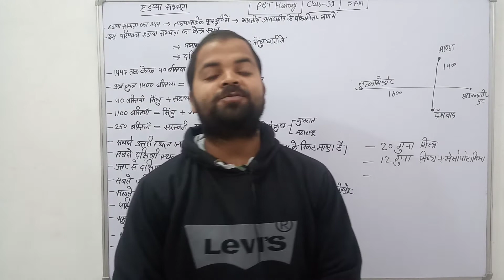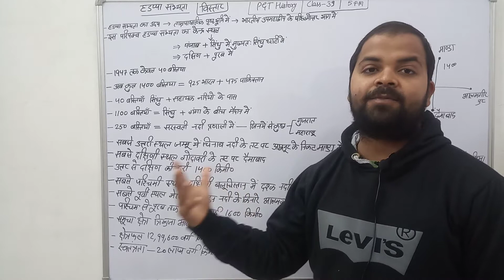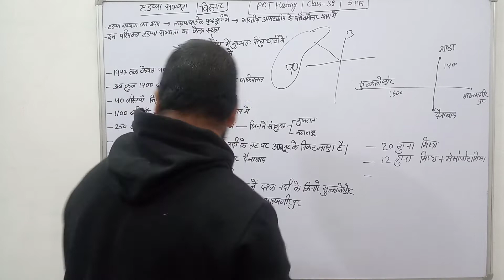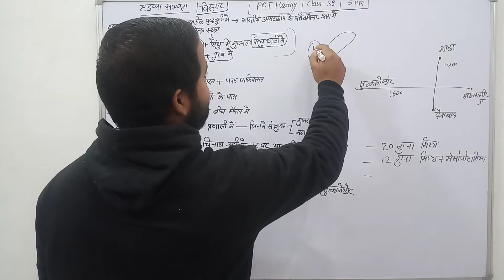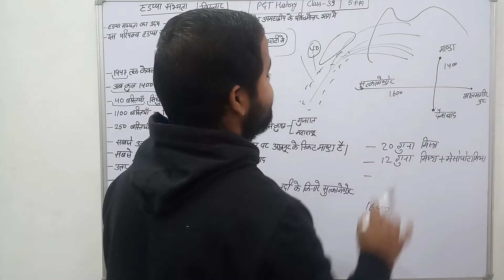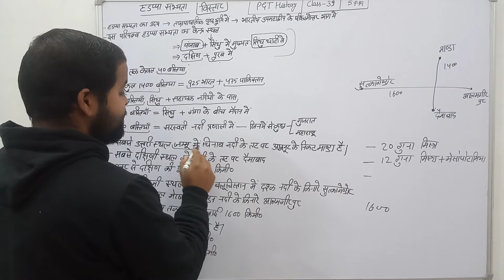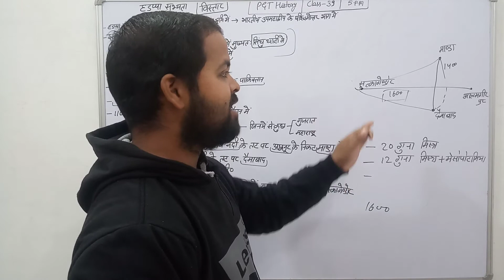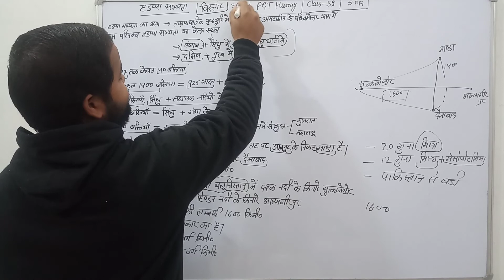RawalConcept||Class-39||ManojRawal# Hadappa Sabhyatan hindi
हड़प्पा सभ्यता का विस्तार

सिंधु घाटी सभ्यता का विस्तार कितना है?

Telegram channel link:-Rawal Concept Official
For education🎓🎓🎓🎓🎓🎓🎓

PGT  History    PGT History   PGT History    PGT   History PGT History

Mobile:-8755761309